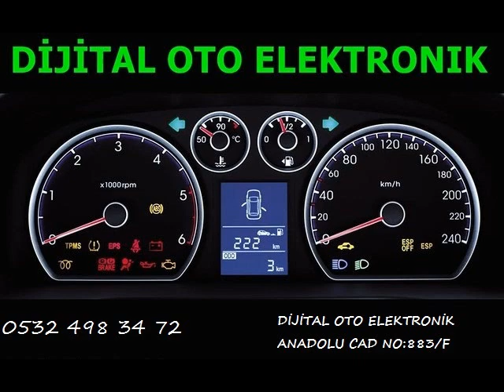BMW M1 Beyin Tamiri